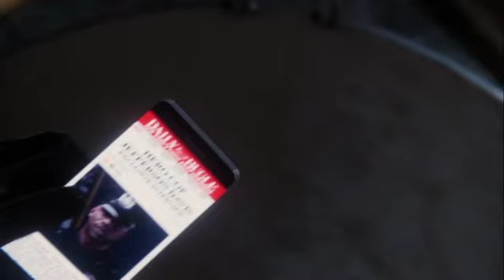WEB OF PAIN | Marvel's Spider-Man PS4 Gameplay- Part 5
The pain that I felt in this video was so powerful, that I don't really know what to make of this game anymore. Seriously, I'm scared of what may come next.